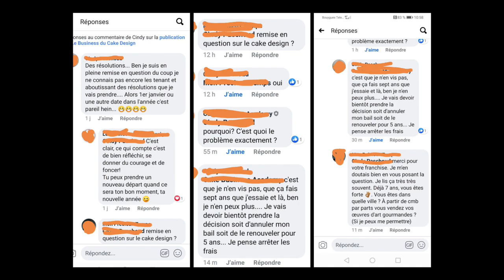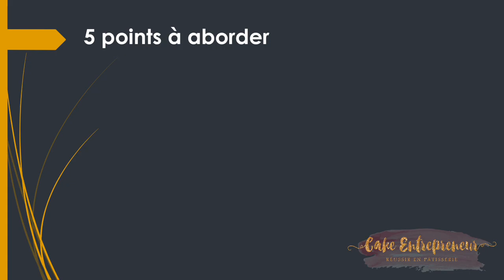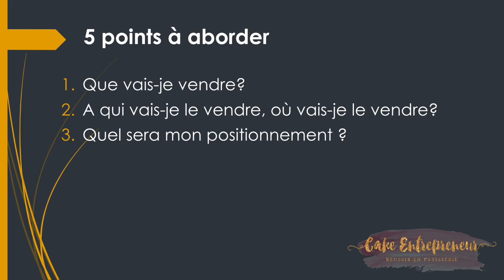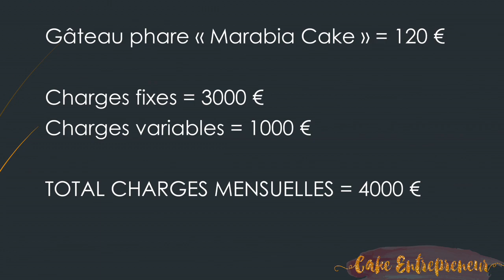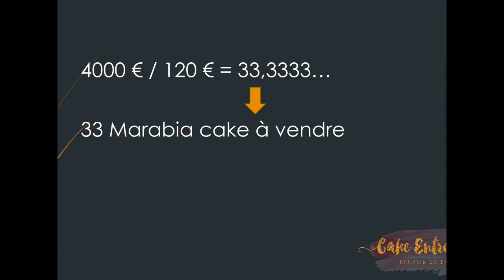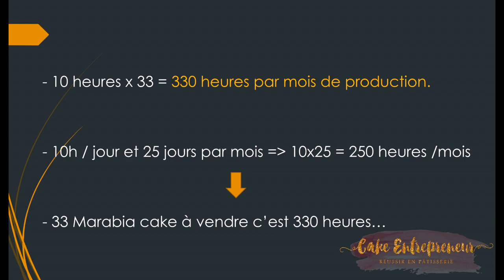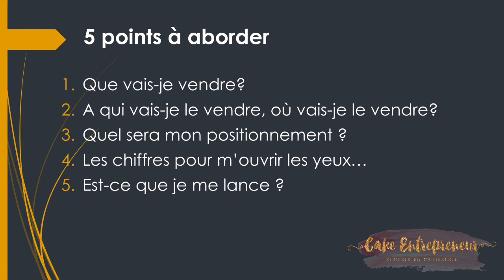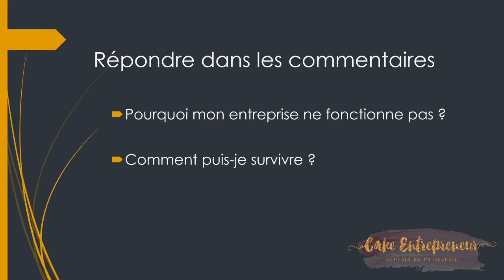Comment réussir son entreprise de cake design ?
Comment devenir ou comment être un cake designer PRO ?
- être pâtissier
- être chef d'entreprise
- avoir un business plan
- avoir de l'assurance et travailler son image de marque  !

J'ai lancée deux formations signature selon ton niveau actuel :

1)  la Formation 4 étapes, pour ceux qui débutent et qui souhaitent apprendre à faire simplement des gâteaux et à les vendre rapidement sur internet.

2) L'Accompagnement de 90 jours pour ceux qui veulent aller à un autre niveau en posant des fondations solides dans leur business de cake design afin de prospérer sur le long terme.